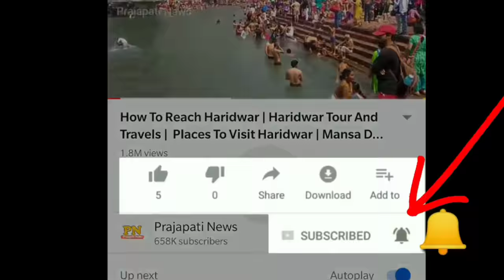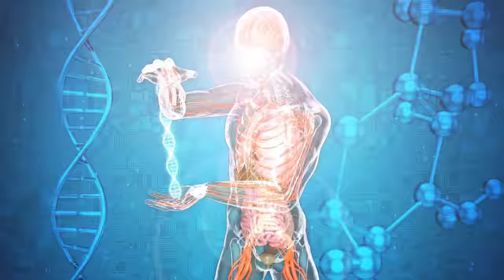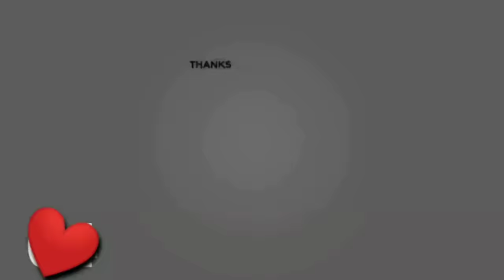देशी दारू पीने के जबरदस्त फायदे | Homemade Alcohol Side Effects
why alcohol is harmful
alcohol effects on our body
desi daru ke fayde
desi daru ke fayde nuksan

today in this video see about homemade alcohol side effects and alcohol side effects top trending topic in hindi why alcohol is harmful and alcohol effects on our body

is desi daru harmful?
If care is not taken in the distillation process and the proper equipment is not used, harmful impurities such as fusel alcohols, lead from plumbing solder, and methanol can be concentrated to toxic levels. Several deaths have been reported in India and Pakistan due to consumption of non-factory made toxic liquor

Queries Solved :-
desi daru kaise banti hai
desi daru ke nuksan
desi sharab ke nuksan aur fayde
desi sharab ke fayde

what is difference between desi daru and Whisky?
The differences are in strength (the percentage of alcohol) and flavours. Add whisky or brandy flavours, for instance, and it becomes IMFL. Take the flavour to a tangier side, it's desi daru